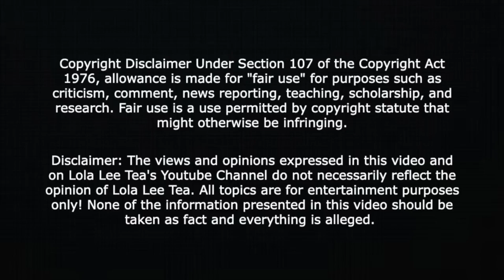BlueFace tells Jaidyn to put the jet on lay away! Javaughn new rap artist? 😳10.09.2023